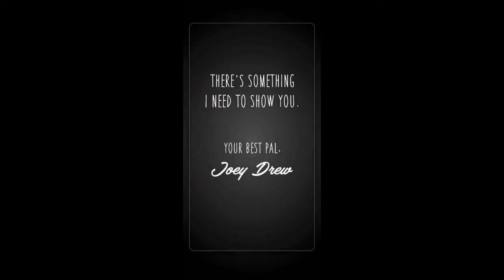Bendy In Nightmare Run - Let's Play Guide | Mobile Game Review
In this video of my mobile gameplay from 'Bendy In Nightmare Run', I quickly learn how to play the game and give it a go. What do I think of this game? Watch the video to find out!